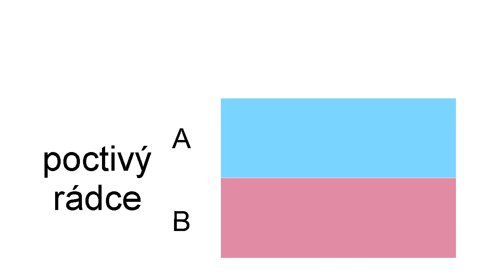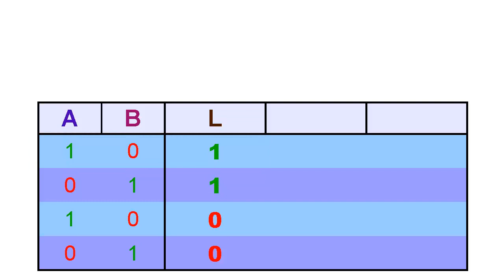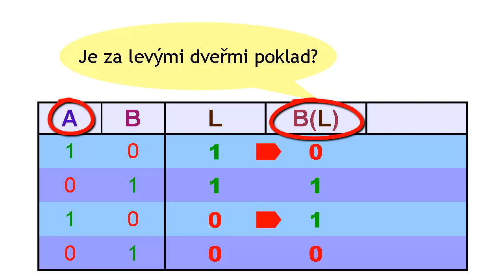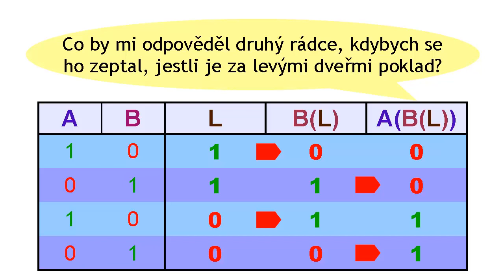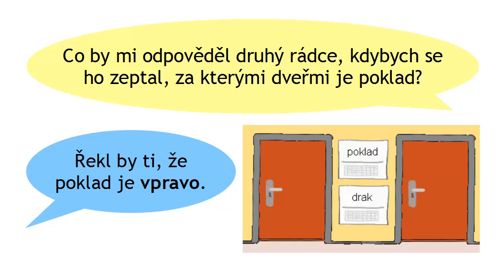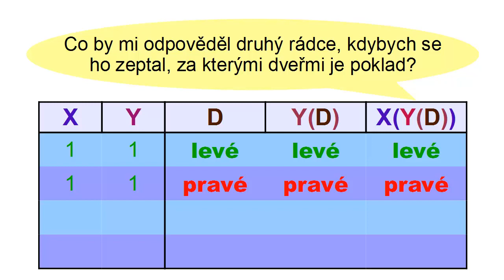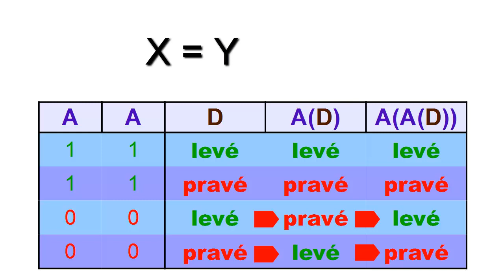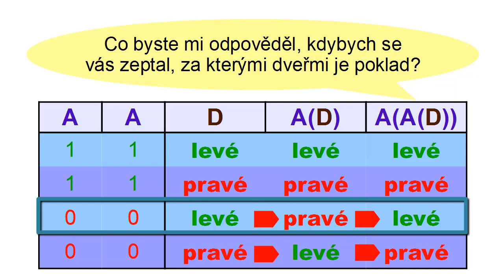Hledání pokladu 4 - řešení úlohy o dvou dveřích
Jak vyřešit úlohu dvou dveří? Vhodných otázek je hned několik, pojďme se na některé z nich podívat.